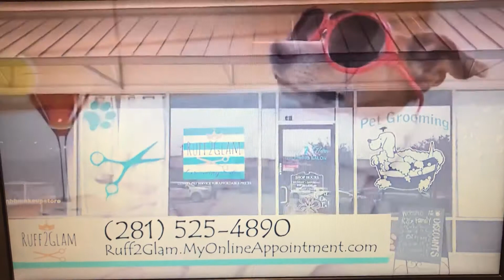Ruff2Glam Grooming Salon Commercial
Bring your pups for their Spa Day!